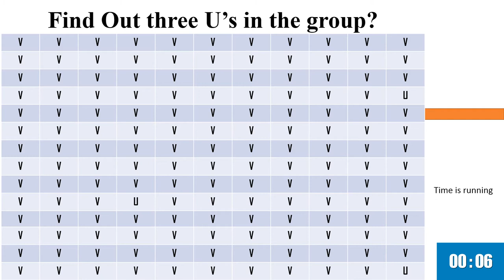Fun Activity 8 | kids puzzle | find the odd one out | test your IQ | spot the difference